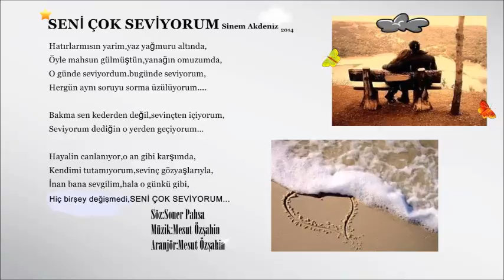Seni çok seviyorum/Demo (Beste)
Söz:SonerPahsa
Müzik&Aranjör:Mesut Özşahin